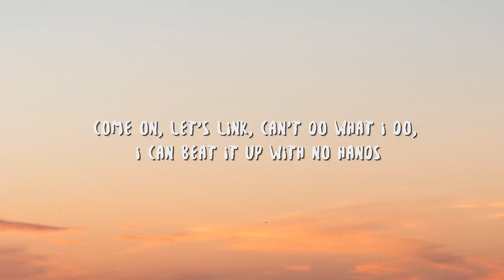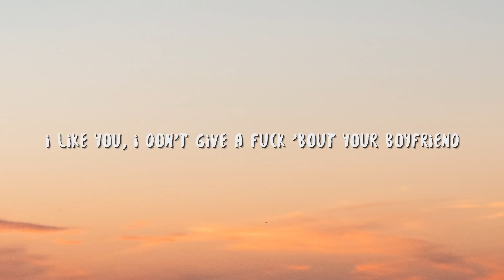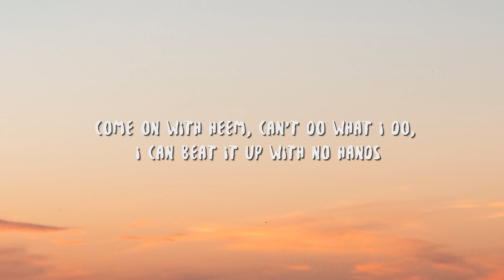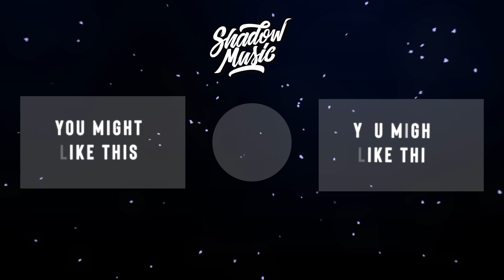Whoheem - Lets Link (Lyrics)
Lyric video for "Lets Link" by Whoheem